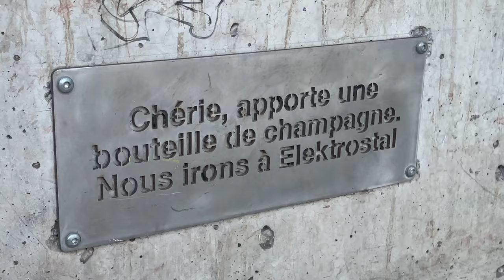Скейтпарки в Тбилиси от @buro715 | Skateparks in Tbilisi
Скейтпарки, спроектированные и построенные командой buro715 в Тбилиси - Варкетили, Авчала, Киквидзе.
Skateparks designed and built by the buro715 team in Tbilisi - Varketili, Avchala, Kikvidze.
00:00 Skatepark Varketili
01:14 Skatepark Avchala
02:19 Skatepark Kikvidze